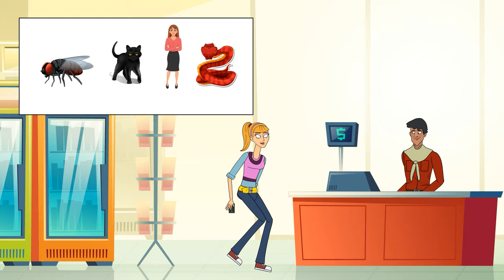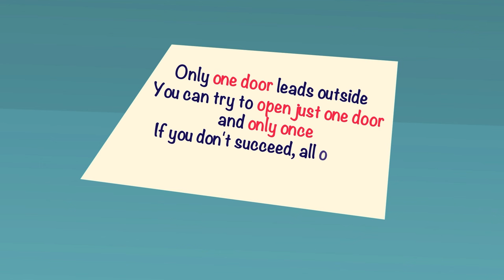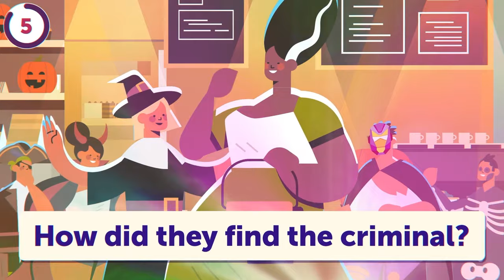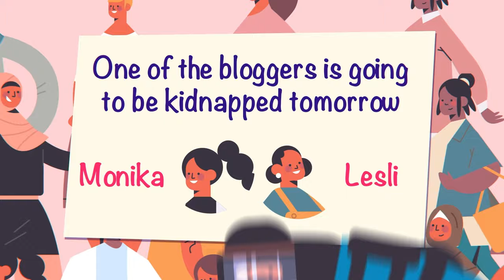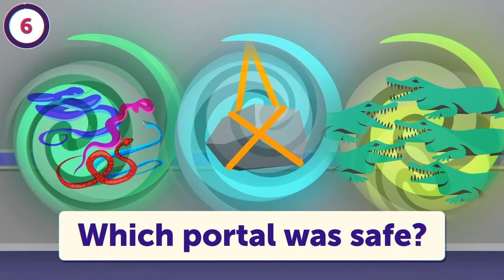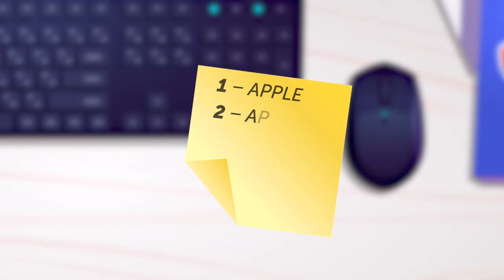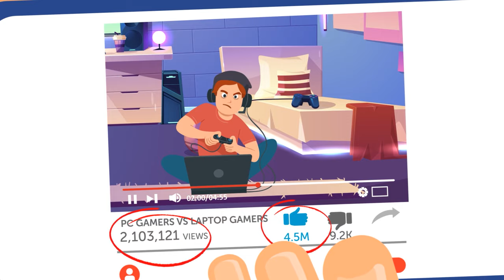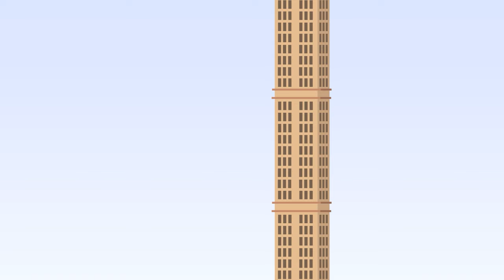New Riddles Marathon to Oil Up the Brain Gears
🔥 Embark on an exciting journey through a series of brain-teasing challenges designed to ignite your cognitive abilities and keep your mental machinery running smoothly. With each riddle presenting a fresh challenge and a unique puzzle to solve, this marathon promises to test your wits and push your thinking to the limit. 🚀💭 Whether you're a seasoned riddle solver or a newcomer eager to flex your mental muscles, this marathon offers something for everyone. So rev up your brain engines, dive into the challenge, and let the riddle-solving adventure begin! RiddlesMarathon OilUpYourBrain 🌟🎉